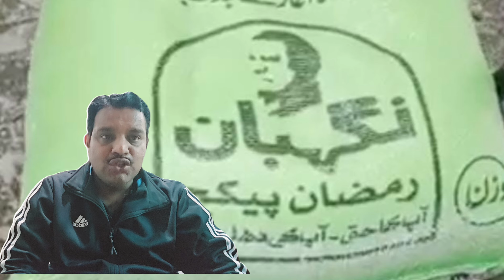Marryam Nawaz big announcement/Ramzan package/Big Relief for Province Punjab